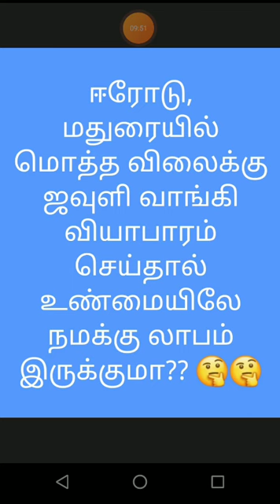ஈரோடு மதுரை மொத்த விலை ஜவுளி நமக்கு லாபமா? / Erode wholesale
என்னுடைய அனுபவம்...  உங்களின் விழிப்புணர்வு..